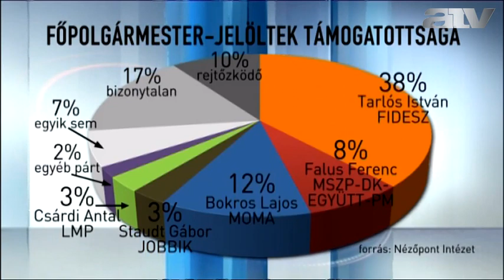Élő adásban győzte meg Kálmán Olga a jobbikos képviselőt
A lényeg a közbizalom. Akiket megválasztanak egy pozícióra, azok vállaljanak fokozottan felelősséget, mondta az ATV Egyenes Beszéd című műsorában Staudt Gábor arról, hogy szigorítanák a Btk-t.